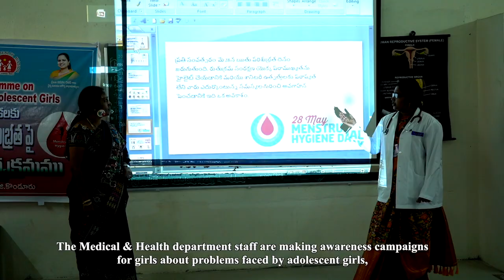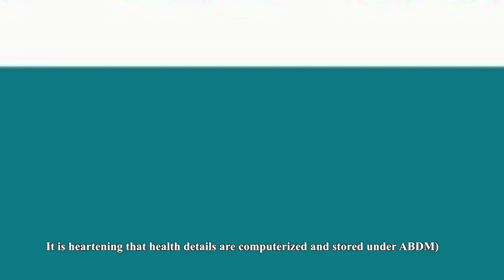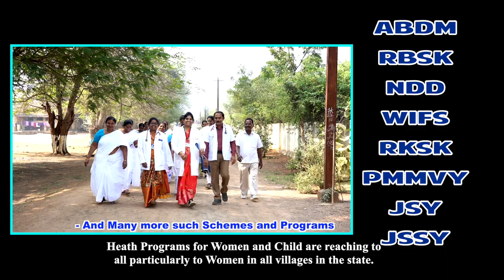Women Friendly Village | PR&RD, Andhra Pradesh |LSDG National Workshop | Bhubaneswar Odisha